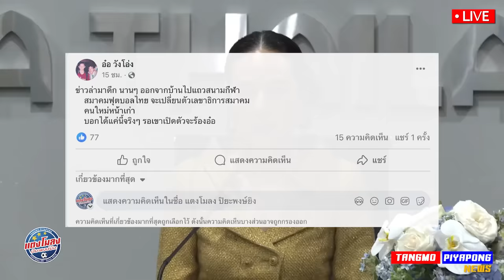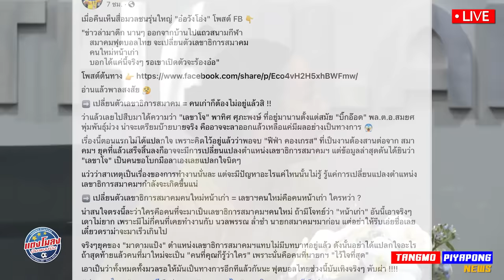ด่วน จัดเต็ม คิงส์คัพ ทีมชาติไทย มาแล้ว มันส์ / เนวิน ยิ้ม รวยอีกรับ 30 ล้านบาท !!